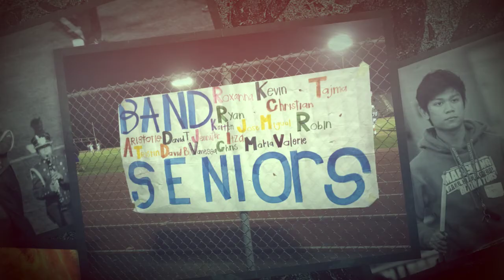2017 Senior Slideshow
A slideshow dedicated to the 2017 graduating seniors of the Gahr Instrumental Music Program